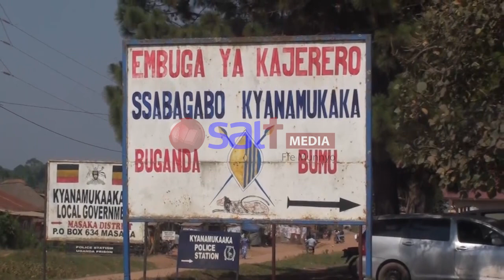Kabaka Ku Nnamulondo - Bannabuddu Bajjukira Emyaka 31 Ng’alamula